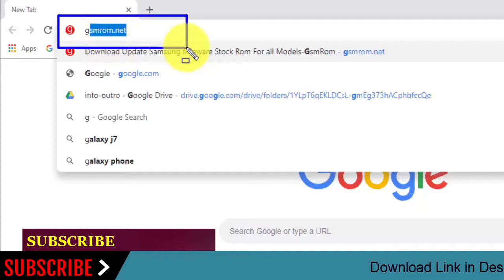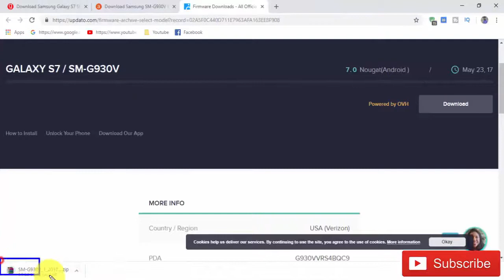Download Samsung Galaxy S7 SM-G930V Stock Rom ! Official Firmware Update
In this Website (gsmrom.net) we have managed to share the Original Samsung Stock Rom (firmware) for all the available Samsung Devices. we will give you a tutorial on how to update the firmware of your Samsung Galaxy S7 SM-G930V.

Required for this is:
- your Galaxy S7 SM-G930V, with at least 30 percent charge.